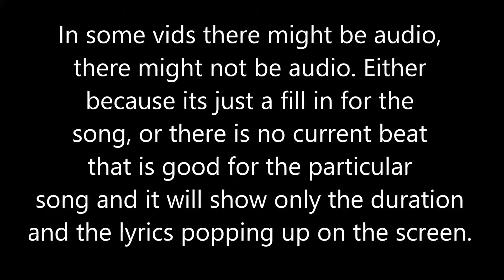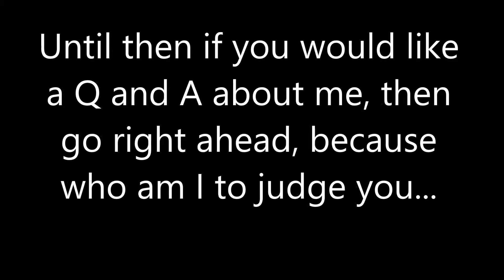BATTLER- Let's Begin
I was going to a Tupac song, But I don't own the song and I accept  whatever consequence I have on copyright claims that will be handed to me from YouTube not only for this video, but for future videos as well

You can also follow me on Rap Genius for new songs and updates!